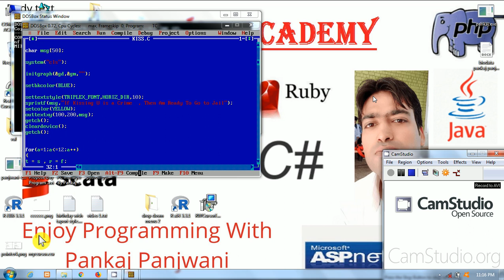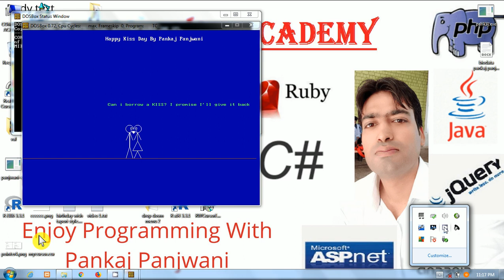Kiss Day Program | C Graphics Program | By Pankaj Panjwani | YCT Academy